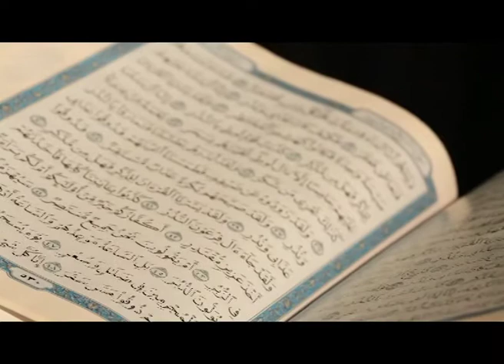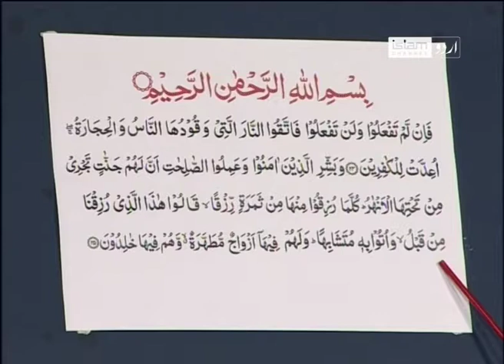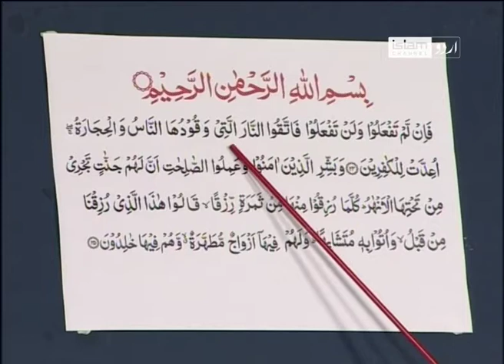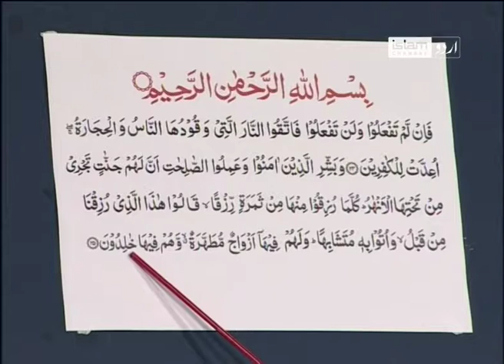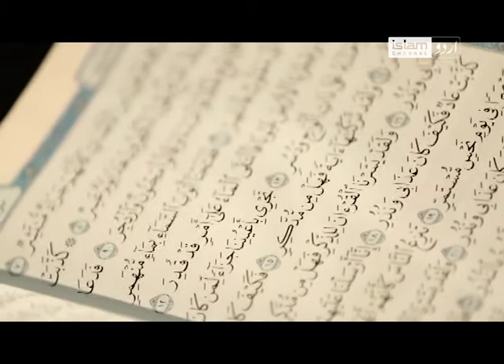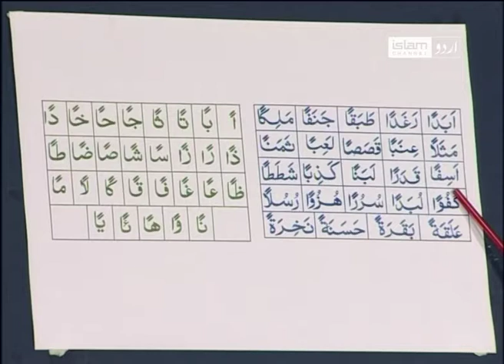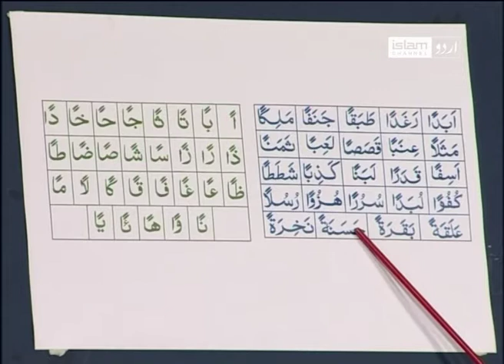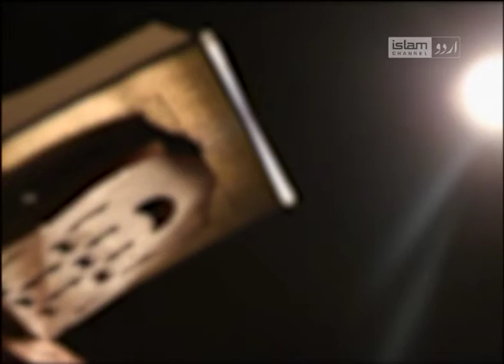Qari aur Quran